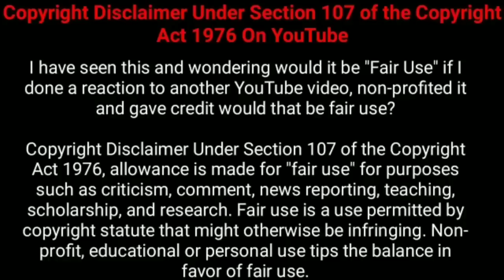கட்டுகதைகளில் சொல்லபட்ட மர்ம தங்க நகரம்! |Nesamani Talkies